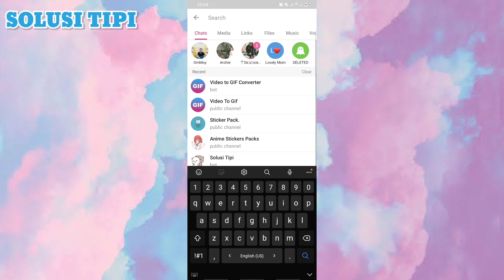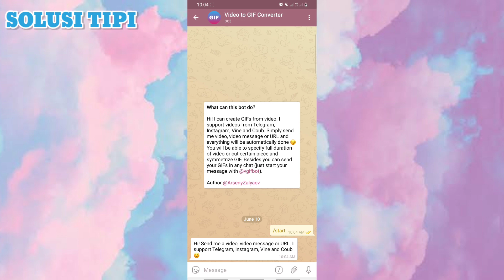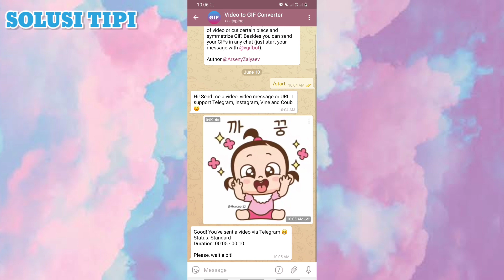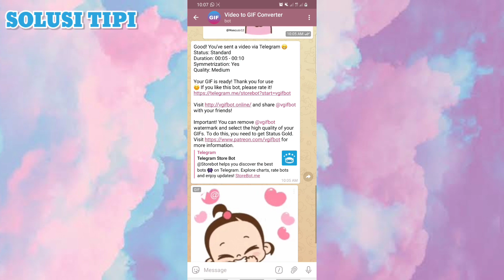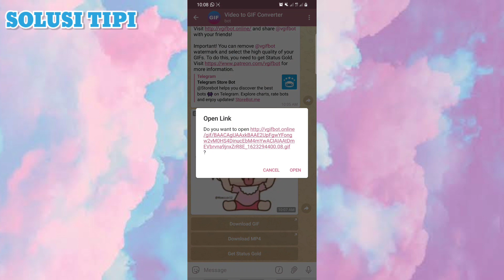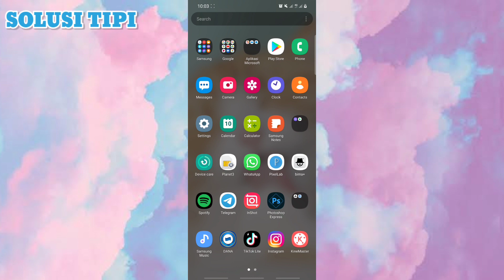Cara Membuat Gif di Telegram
GIF adalah singkatan dari Graphics Interchangeable Format yang berupa looping animasi pendek tanpa suara.Dan di video kali ini saya akan jelaskan tutorial cara membuat gift di telegram.